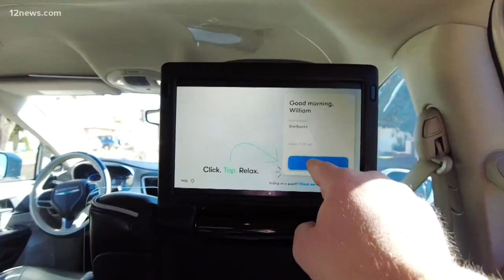Life After COVID: Grocery Stores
What will life look like after COVID? Some grocery stores may be making permanent changes and some never-seen-before changes could be coming.